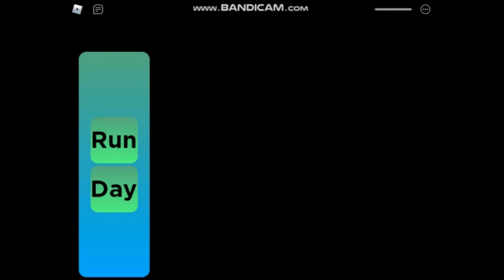Foxy Raid - All Jumpscares (Game created by: @Lexon_Needless Youtube)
These are all the jumpscares in Foxy Raid. I was asked to play the game but I never got the chance to play it, but now I was able to try it out.